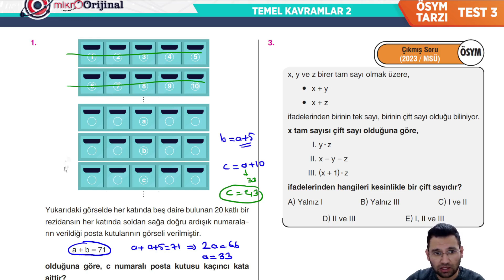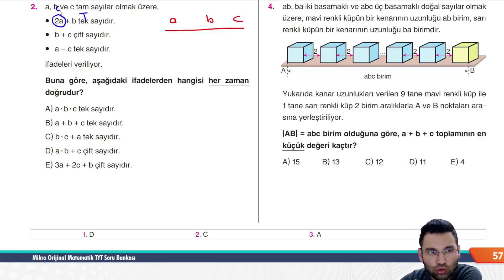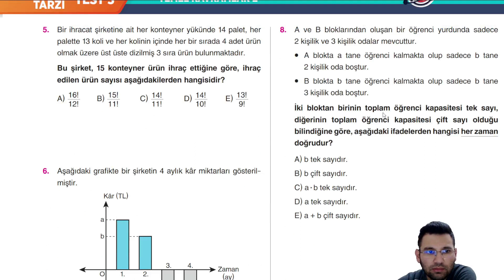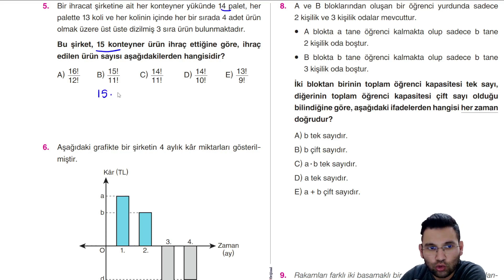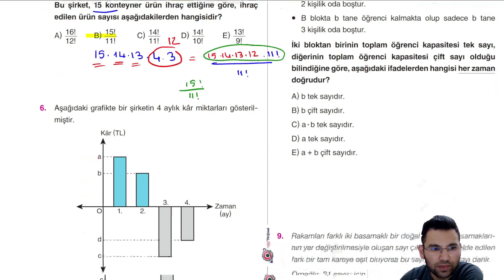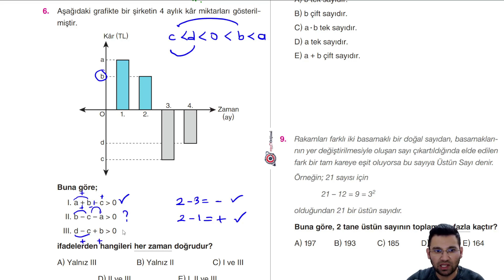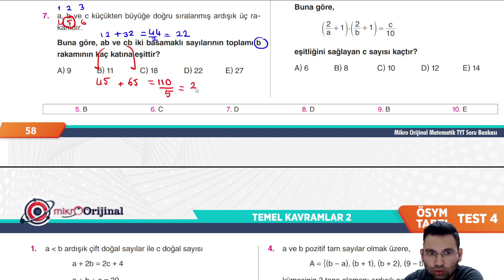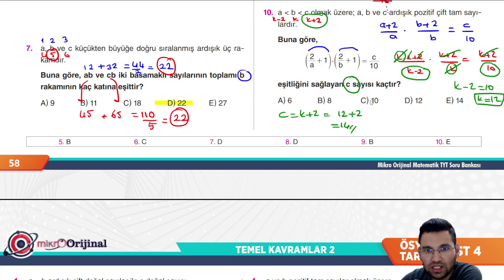MİKRO TYT SORU BANKASI | TEMEL KAVRAMLAR | Syf 57-58 |@umiter55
Kod:UMIER028T

MİKRO TYT SORU BANKASI | TEMEL KAVRAMLAR |Syf 57-58